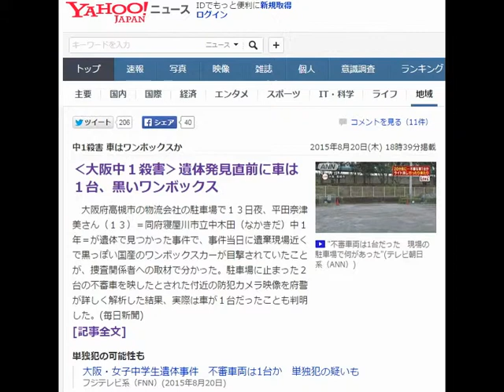‹大阪中１殺害›遺体発見直前に車は１台、黒いワンボックス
平田奈津美さんの遺体が遺棄されていた駐車場にはたくさんの花束が供えられていた＝大阪府高槻市で２０１５年８月２０日午前９時２９分、小松雄介撮影
　大阪府高槻市の物流会社の駐車場で１３日夜、平田奈津美さん（１３）＝同府寝屋川市立中木田（なかきだ）中１年＝が遺体で見つかった事件で、事件当日に遺棄現場近くで黒っぽい国産のワンボックスカーが目撃されていたことが、捜査関係者への取材で分かった。駐車場に止まった２台の不審車を映したとされた付近の防犯カメラ映像を府警が詳しく解析した結果、実際は車が１台だったことも判明した。

【「男の子だけでもせめて無事で」捜索続く】